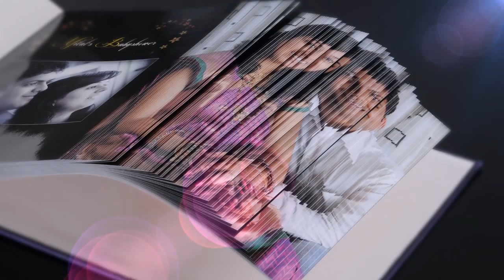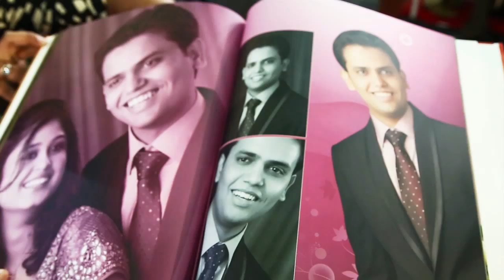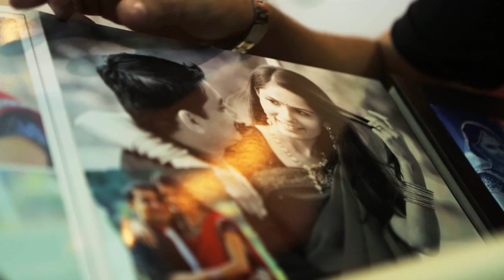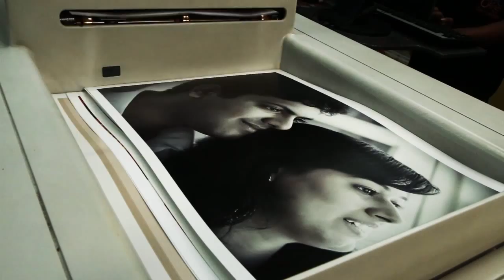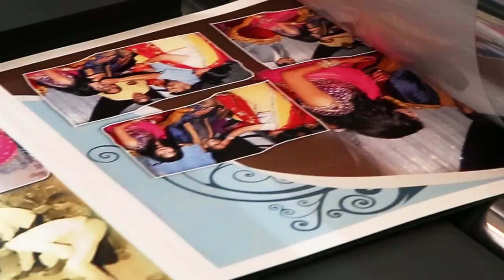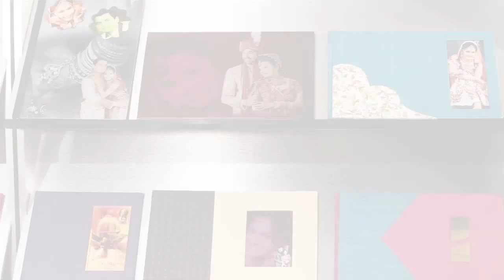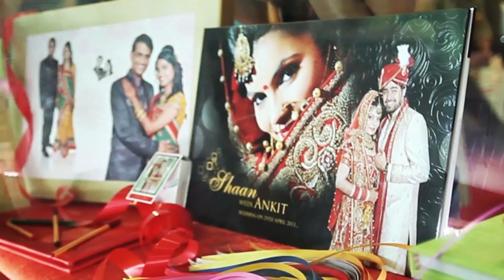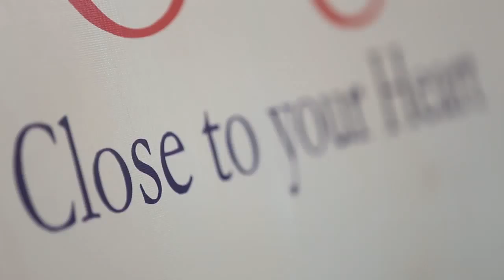Photo Orange: Every Photo Tells a Story... (Hindi Version)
Watch this video and you will know why Photo Orange is such a popular brand among the photographers and customers.